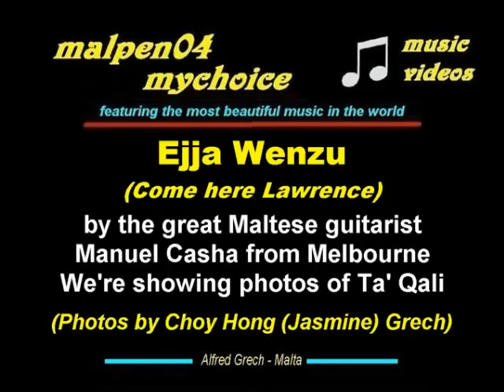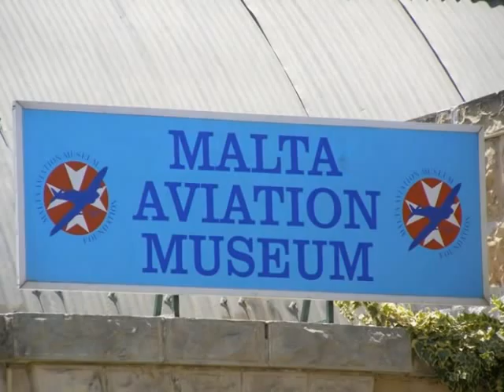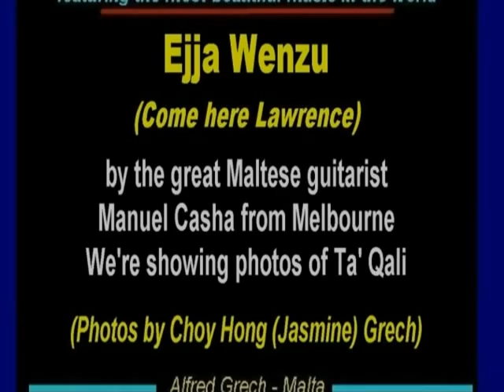My Choice - Manuel Casha: Ejja Wenzu (Il-Budaj) (Come here, Lawrence)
"Ejja Wenzu" (Come here Lawrence) by the great Maltese guitarist Emanuel Casha who lives in Melbourne.  This is from his CD "Tifkira".  The voice you hear a bit at the beginning and at the end is that of Frans Baldacchino, Il-Budaj.

To accompany this Maltese folkloristic song, we're showing photos of Ta' Qali, Malta, all taken by my wife, Choy Hong (Jasmine) Grech.